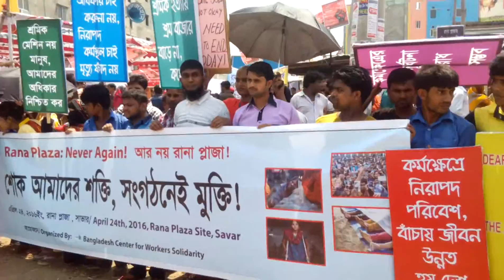Savar Rana plazar manob bondon 24 She april(1)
Ibrahim khan Mk